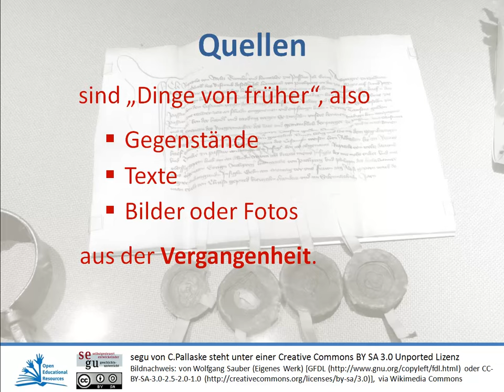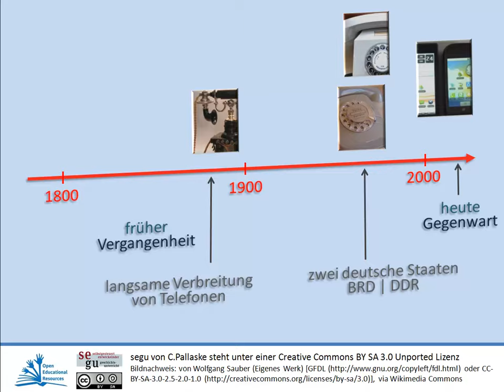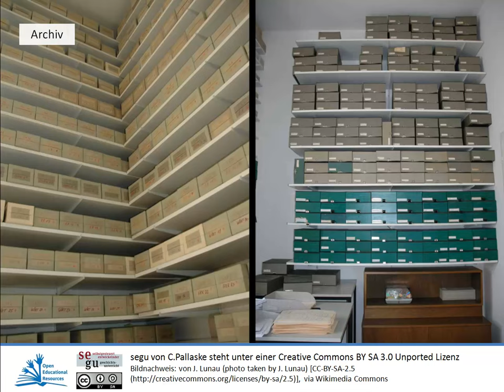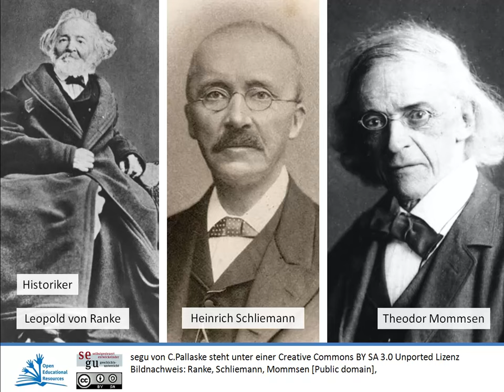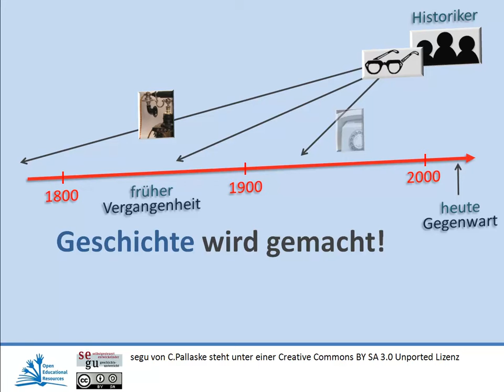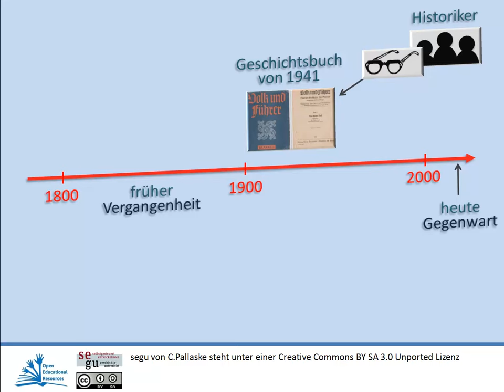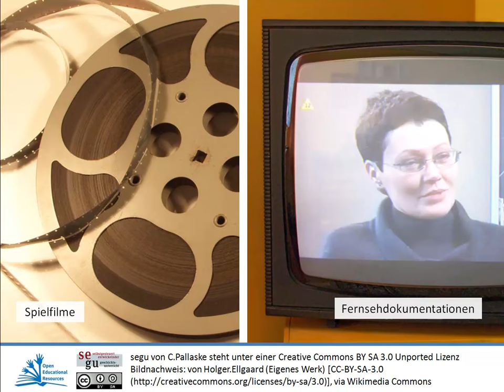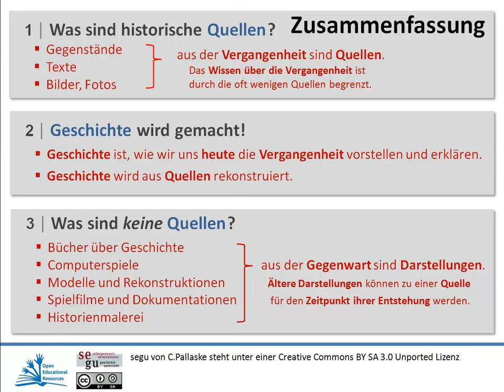Was sind historische Quellen? | Geschichte wird gemacht!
Video von segu Geschichte | Modul "Was sind historische Quellen? | Geschichte wird gemacht!"

00:00 Vorspann
00:14 Was sind historische Quellen?
01:10 Beispiel: Telefon
02:32 Weitere Beispiele für Quellen
03:04 Archive
03:40 Wie entstehen Quellen?
04:31 Darstellungen: Geschichte wird gemacht!
05:28 Was sind keine Quellen?
09:00 Zusammenfassung und Aufgaben

Das Video beinhaltet 1. Darstellung über historische Quellen, Vergangenheit und Geschichte, 2. zwei Aufgaben hierzu, die Schüler/innen handschriftlich in ihrer Geschichtsmappe bearbeiten.

Stichworte zum Modul: Historische Quelle | Geschichte | Urkunde | Texte | Bilder | Fotos| Familienfotos | Tagebücher | Zeitungen | Kleidung | Gemälde | Lieder | Scherben | Archäologie | Höhlenmalerei | Knochen | Briefe | Ruine | Alltagsgegenstände | Reden | Filmdokumente | Gesetze | Telefon | Smartphone | Handy | Wählscheibentelefon | Bundesrepublik Deutschland | Deutsche Demokratische Republik DDR | Zeitstrahl | Technik | 19. Jahrhundert | Elektrizität | Zeugnis | Schulzeugnis | Personalausweis | Nationalsozialismus | Antisemitismus | Archive | Bundesarchiv | Vergangenheit | Überreste | Email | Zeitung | Pickelhauben | Bismarck | Denkmal | Helm | Bücher | Bibliotheken | Buchhandlungen | Historiker | Ranke | Schliemann | Universitäten | Rekonstruktion | Bücher | Wikipedia | Schulbücher | Darstellungen | Übersetzung | Handschrift | Modelle | Kritisch hinterfragen | Computerspiele | Games | Stadt | Spielfilme | Dokumentationen | Fernsehdokumentation | Dokumentarfilm | Erzählung | Reenactments | Historienbilder | Kolumbus | Geschichtsunterricht | Unterricht | Zeit | Epochen | Darstellungen | Bilder | Sachquellen

Dieses Video steht unter CC-BY-SA 4.0 (segu Geschichte) und gehört zu den OER (Open Educational Resources - freie Bildungsmedien) | Sie dürfen dieses Video verbreiten, kopieren und auf einer Homepage einfügen.